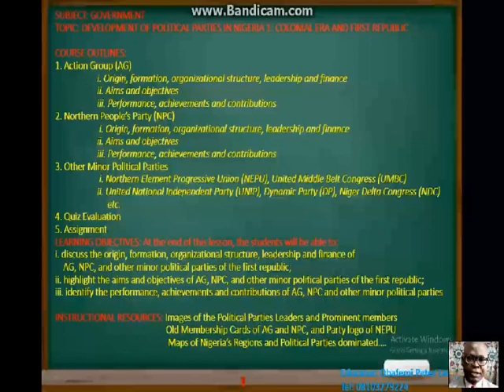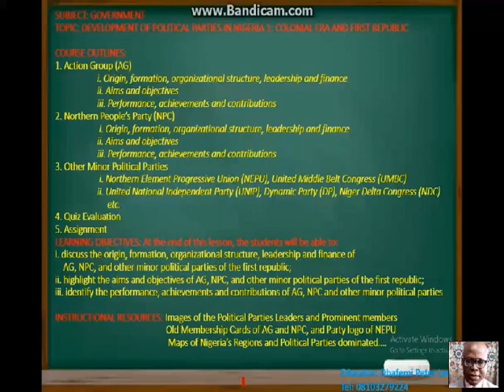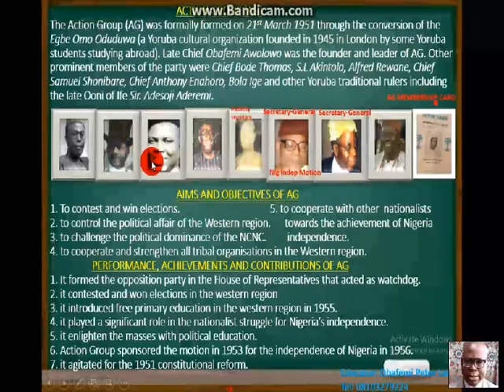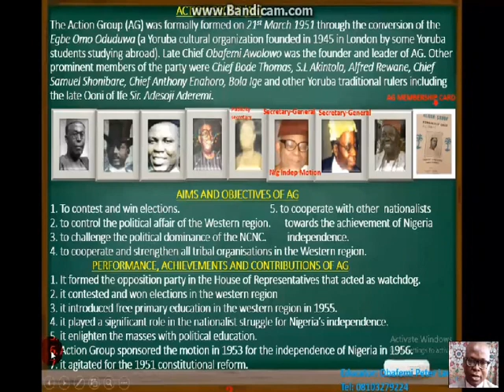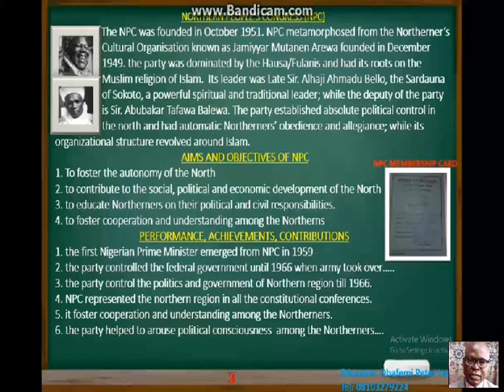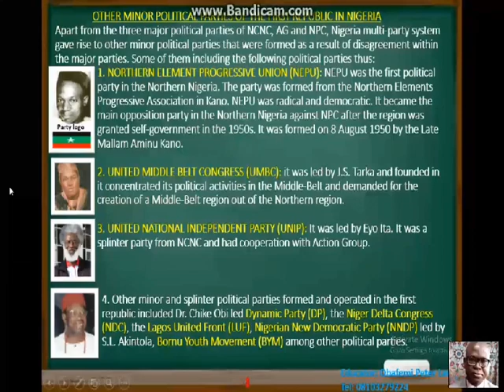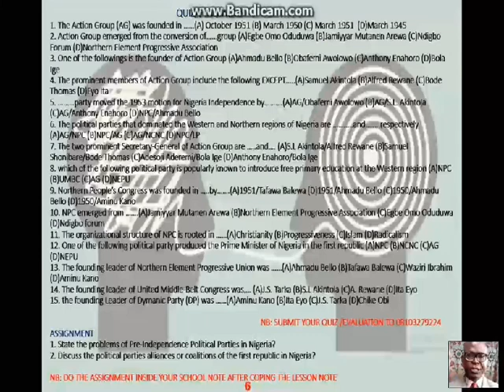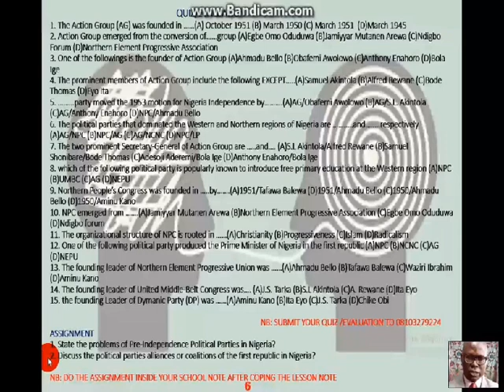DEVELOPMENT OF POLITICAL PARTIES IN NIGERIA: COLONIAL ERA FIRST REPUBLIC AG NPC LAWAL OBAFEMI PETER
Government topic: Development of political parties in Nigeria 1: colonial era and the first republic Action Group (AG), Northern People's Congress (NPC), Northern Element Progressive Union (NEPU), United Middle Belt Congress (UMBC), United National Independent Party (UNIP), Dynamic Party (DP) etc By Obafemi Peter Lawal